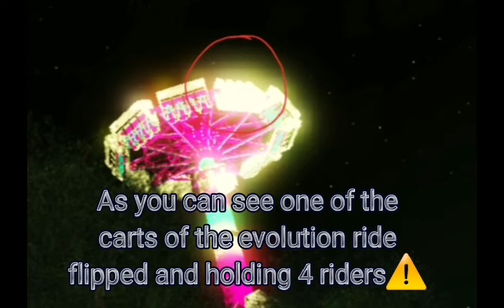🎡there was a incident at the evolution ride⚠️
Hello everyone if you seen what happened please do not go on this ride
due to incident and chaos after the crash of one cart carrying 4 riders⚠️